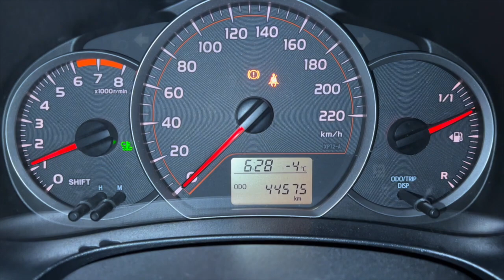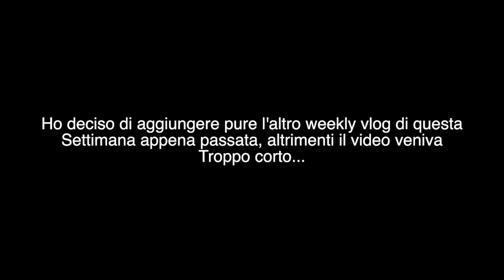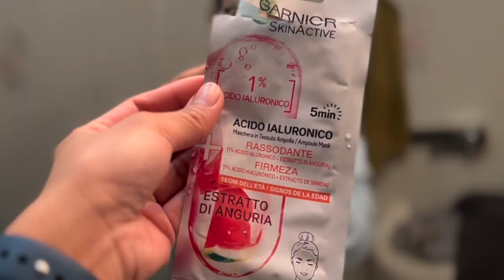💉Week in my Life as a NURSE: Shopping, cibo filippino e quotidianità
Hola!
BUON MERCOLEDI!
eccomi ritornata con un nuovo video vlog della seconda e della terza settimana di gennaio. Ho dovuto unire due settimane perchè nella seconda settimana il video sarebbe durato 5 minuti LOL.

📦La mia vetrina di Amazon
A presto,
Carol Ann

WHO AM I:
♡Name: Carol Ann
♡Date of Birth: June 9, 1992
♡Profession: Registred Nurse
♡Home Town: Milan, Italy
♡Nationality: Filipina/Italian